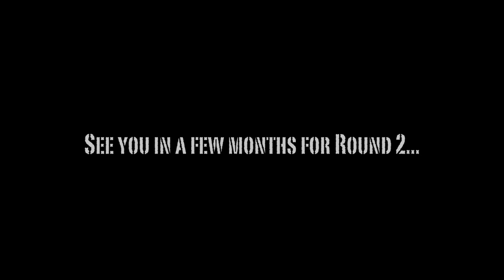P90X-3 Transformation - First 90 days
My friend Corey Harris inspired me to take on this 90 day challenge.